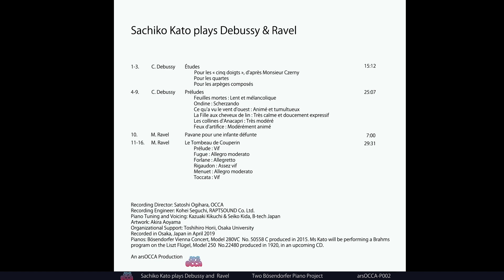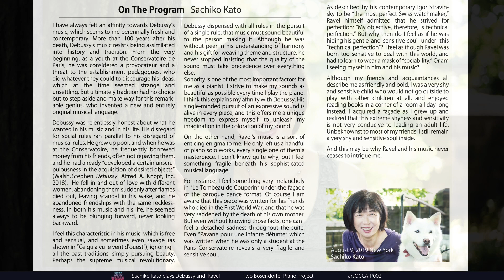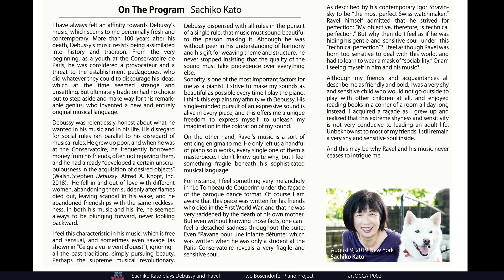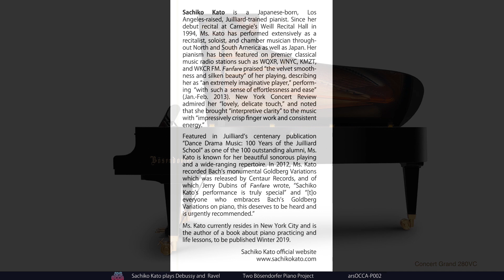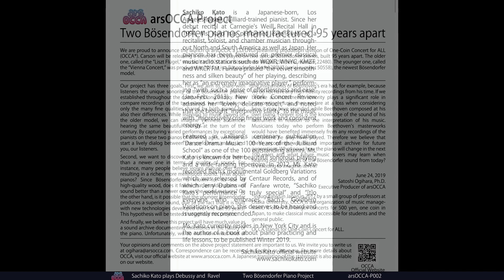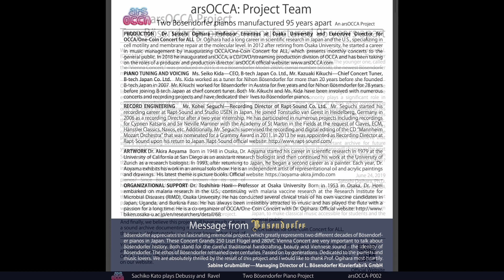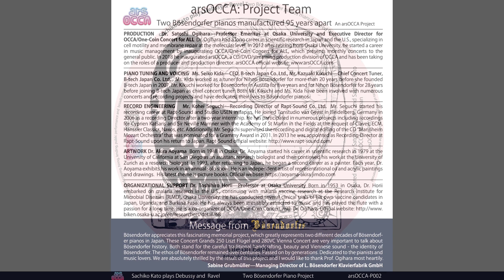Sachiko Kato plays Debussy & Ravel: an arsOCCA Production~CD Trailer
Sachiko Kato, a Japanese-born, Los Angeles-raised and Juilliard-trained pianist, plays her favorite pieces by Debussy and Ravel on a Boesendorfer 280VC in a CD produced by arsOCCA.
"Sachiko Kato plays Debussy & Ravel"

Debussy Étude
00:01 No. 1  Pour les cinq doigts
00:52 No. 3  Pour les quartes
01:50 No. 11  Pour les arpèges composés
Debussy Préludes
02:55 Book 2 No. 2  Feuilles mortes: Lent et mélancolique
03:59 Book 2 No. 8  Ondine: Scherzando
05:02 Book 1 No. 7 Ce qu'a vu le vent d'ouest: Animé et tumultueux
06:08 Book 1 No. 8 La fille aux cheveux de lin: Très calme et doucement expressif
07:05 Book 1 No. 5 Les collines d'Anacapri: Très modéré
08:12 Book 2 No. 12  Feux d'artifice: Modérément animé
Ravel
09:18 Pavane pour une infante défunte
Ravel Le tombeau de Couperin
10:26 No. 1 Prélude
11:16 No. 2 Fugue
12:17 No. 3 Forlane
13:24 No. 4 Rigaudon
14:20 No. 5 Menuet
15:28 No. 6 Toccata